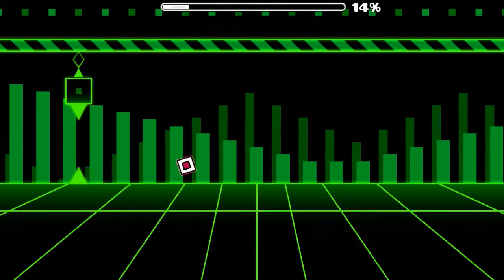EL MEJOR NIVEL DE GEOMETRY DASH!! GEOMETRY DASH[2.0] ANTIPIXEL BY ECHONOX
LOSIENTO PERO LO TUVE QUE HACER :v
ESPERO LES GUSTE EL VIDEO :V UN LIKE MAS POR SER BIEN CARDIACO, SUSCRIBETE Y COMPARTE CON TUS AMIGOS, (= MASCOTA, ENTRE OTROS...YA SE ACABA EL COLEGIO :V ENTRO A VACACIONES Y SUBO VIDEOS SEGUIDAMENTE ;3 ^^

ID: 14322566

VIDEO ANTERIOR: [DRY OUT PLUS]

Hola chicos(as) de Youtube aquí les dejo mi videojuego de Geometry Dash es un juego buenisimo y para los que no juegan se los recomiendo esta padrisimo este juego.